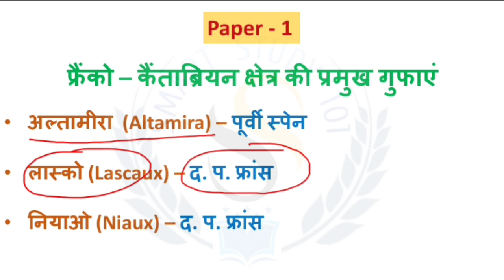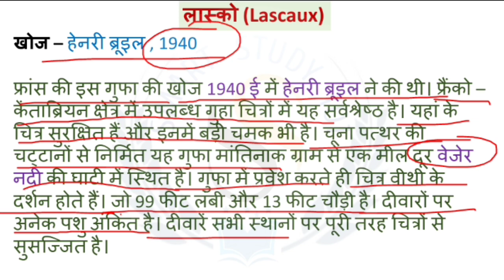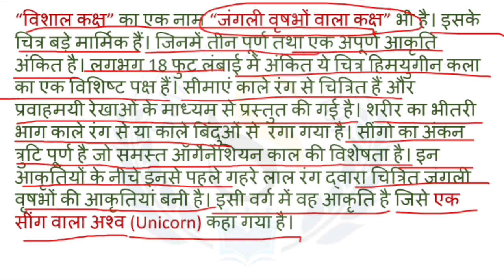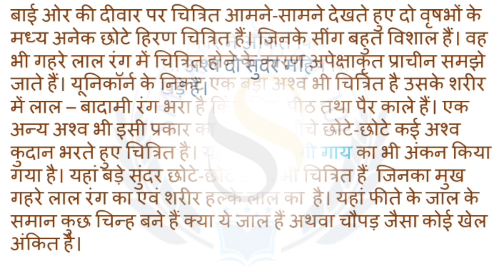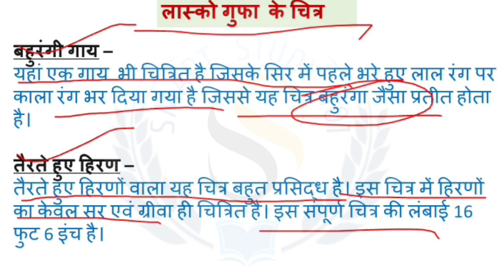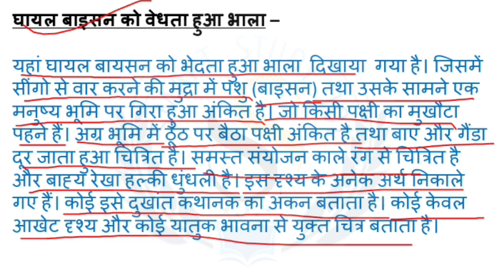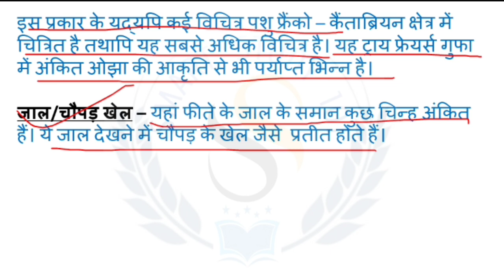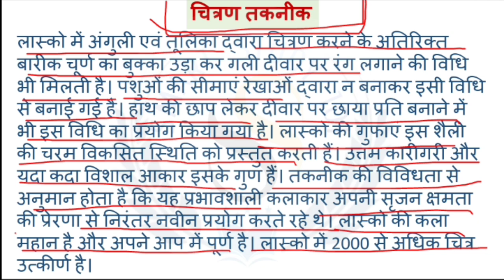MA Semester - 3 | Drawing & Painting | Paper - 1 | Lascaux Cave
➡️Subject:- DRAWING & PAINTING
➡️M A Semester :- 3
➡️Paper 1
➡️Course Title - History of European Art from Pre- Historic Ages to 13 Century

❇️ma semester 3 arts
❇️lucknow university ba drawing paper
❇️ma 2nd year drawing paper
❇️ma 3rd semester drawing paper
❇️ma third semester drawing paper 2023
❇️franco Cantabrian region
❇️ma semester 3 paper 1
❇️European Art
❇️ pacshimi klaa
❇️ma final year drawing syllabus
❇️ma semester 1 art ka syllabus
❇️kanpur University ma semester 1
❇️ma second year drawing chapter 1

Unit-1

Pre-Historic Art-

Introduction, Study of visual elements, Importance, subject matter and Techniques

Art of Franco Cantabrian Region

Art of Eastern Spain

Caves - Altamira, Lascaux, Niaux, Cogul, Morella De vella

Unit - 2

Egyptian Art

Philosophy of Egyptian Art

Old Kingdome, Middle Kingdome, New Kingdome

Pyramids, Sphinx, Book Of Dead Luxor and Karnak

Temples of 5. Relief Sculptures and Paintings

Nefertiti, Mask of Tutankhamen

Conventions in Egyptian Art

Hieroglyphics

Unit 3

Mesopotamian Art

Brief Introduction to the Historical background and Art of Sumer, Akkad, Babylonia, Assyria

Ziggurat, Hanging Gardens, Sculptures

Cuneiform, Cylindrical Seals

Characteristics

Unit-4

Aegean Art

Minoan Art

Mycenaean Art

Characteristics of Aegean Art

Unit-5

Greek Art

Geometric and Orientalizing Styles - Vase Painting

Archaic Period - Introduction and Characteristics, Vase Painting, Red Figure Style, Black Figure Style, lonic and Doric Sculptures, The Call Bearer, Hera from Samos, Acropolis

The Classical Age - Introduction and Characteristics, Sculpture- Charioteer of Delphi, Kritios Boy, Discobolus by Myron, Doryphoros (Spear Bearer) by Polykleitos, Birth of Aphrodite, Battle of Lapiths and Centaurs, Atlas Bringing Herakles the Golden Apples. Greek fresco, Vase Painting

Age of Pericles - Sculptures- Contest between Athena and Poseidon, Three Goddesses, fragments from Parthenon, Athena by Phidias,

Lemnian Athena by Phidias, Aphrodite of Knidos by Praxiteles, Hermes with the Infant Dionysus by Praxiteles, Victory untying Sandal, Heads from the temple of Athena by Scopas Propylaea, Erechtheion, and Temple of Athena Nike

Hellenistic Period - introduction and Characteristics Sculpture- Portrait of Alexander, Seated Boxer,, Aphrodite of Cyrene, Nike of Samothrace, Dying Trumpeter, Laocoon and his Sons, Head of Odysseus, Zeus fighting Three Giants,

Painting and Domestic Decoration, Vase Painting

Unit 6

Etruscan Art

Introduction and Characteristics of Etruscan art 2. Sculpture, Sarcophagus, Wall Painting and Tombs

Unit 7

Roman Art

Introduction and Characteristics

Architectural Marvels- Porta Maggiore, The Colosseum, Arch of Titus, Column of Trajan, Arch of Trajan, Hadrian's Villa

Sculptures- Portraits, Augustus of Prima Porta, Augustus of Pontifex Maximus, Ara Pacis, Flavian Sculpture, Portrait of Vespasian, Equestrian Statue of Marcus Aurelius, Commodus As Hercules

Roman Mosaics, Wall Paintings, Art of Illusion

Book Illumination- Carolingian and Ottonian

Unit 8

Early Christian Art

Introduction and Characteristics

Paintings in Catacombs

Unit 9

Unit 10

Byzantine Art

Introduction & Characteristics

Mosaics

Illuminated Manuscripts

Stained Glass painting

Romanesque Art

Architecture and Sculpture in France Architecture and Sculpture In Italy
Vaulting
Mural Painting
Manuscripts
Characteristics